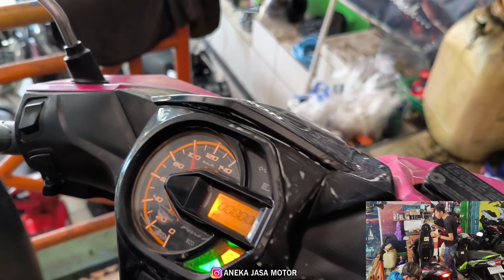REVIEW UNIT BARU MASUK, motor matic mulai 4 jutaan - motor bekas murah - ANEKA JASA MOTOR